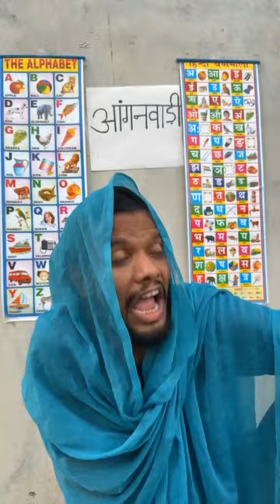हाय रे छोटा बच्चा कॉमेडी | Hay Re Chhota Baccha Comedy | Rajavlogs0.6 |Top 30 Comedy